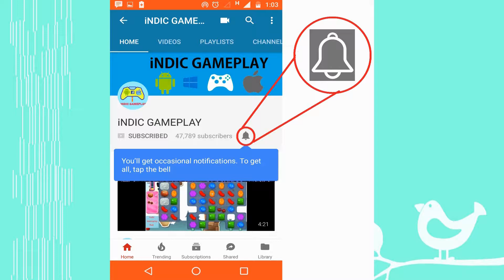Plants vs Zombies 2 Neon Mixtape Tour Day 16